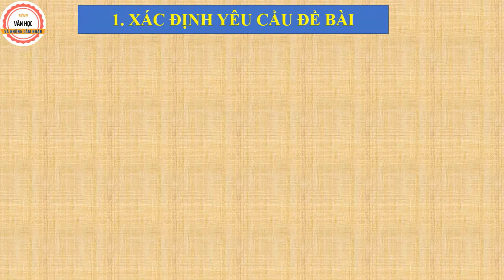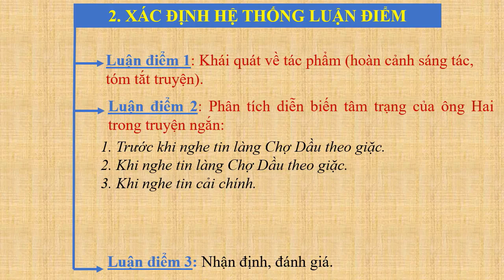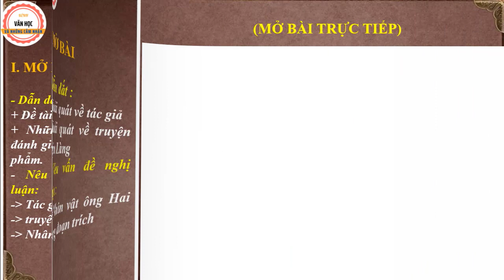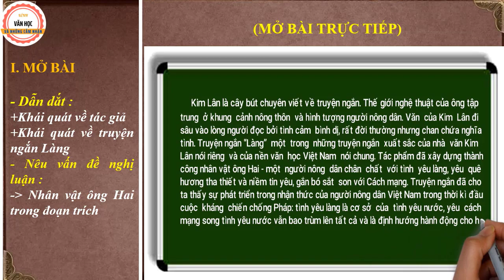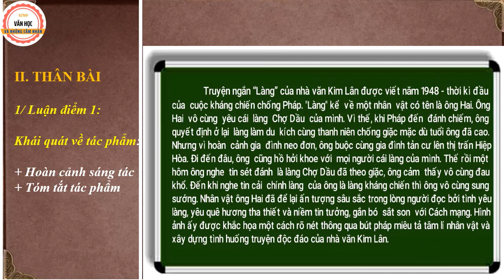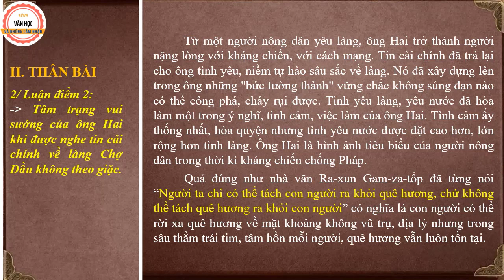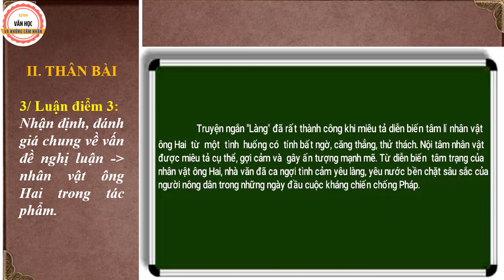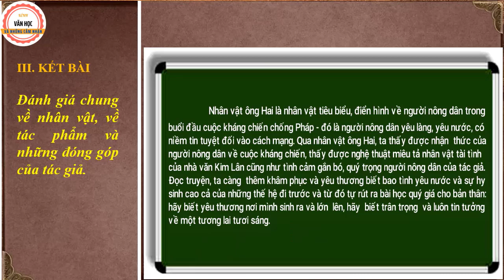LỚP 9. LÀNG - ĐỀ 4 - PHÂN TÍCH DIỄN BIẾN TÂM TRẠNG ÔNG HAI TRONG TRUYỆN NGẮN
LINKS CÁC VIDEO ÔN TẬP:
4/ MÙA XUÂN NHO NHỎ KHỔ 2,3
14/ LÀNG - ĐỀ 1 - NV ÔNG HAI QUA ĐOẠN TRÍCH NÓI CHUYỆN VỚI ĐỨA CON ÚT
15/ LÀNG - ĐỀ 2 - NV ÔNG HAI QUA ĐOẠN TRÍCH ÔNG HAI NGHE TIN LÀNG THEO TÂY
16/ LÀNG - ĐỀ 3 - NV ÔNG HAI QUA ĐOẠN TRÍCH ÔNG HAI NGHE TIN CẢI CHÍNH
17/ LÀNG - ĐỀ 4 - PHÂN TÍCH DIỄN BIẾN TÂM TRẠNG ÔNG HAI TRONG TRUYỆN NGẮN